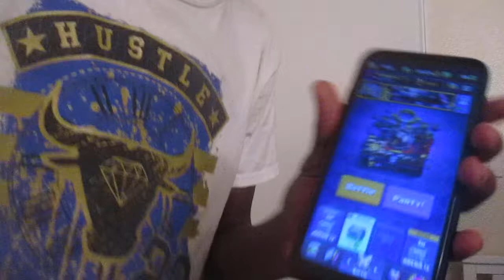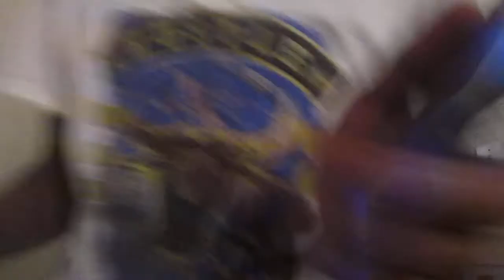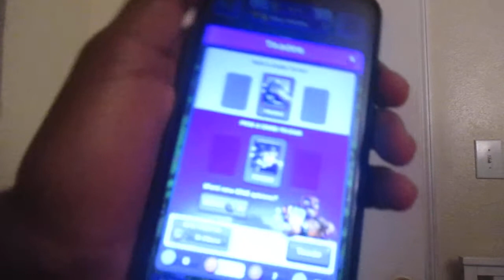I am playing clash Royal